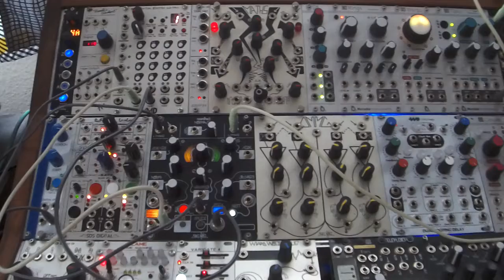Make Noise Morphagene, tips : duplicate a splice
EOSG connect to REC + SPLICE
first EOSG create a new splice and record
then remove SPLICE connexion
second  EOSG stops recording